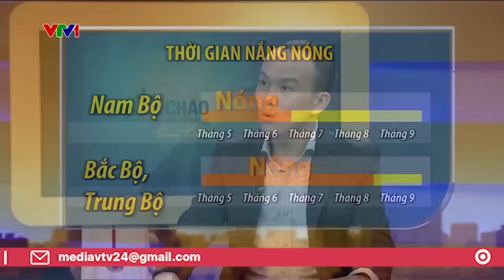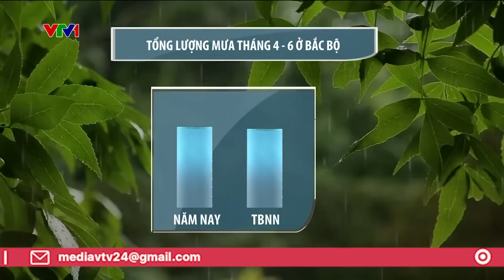El Nino 2023 sẽ chi phối thời tiết Việt Nam như thế nào| VTV24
Nắng nóng có thể đến sớm và gay gắt hơn năm 2022 do thời tiết có xu hướng nghiêng về pha nóng trong những tháng mùa hè năm nay, Trung tâm Dự báo khí tượng thủy văn quốc gia nhận định.